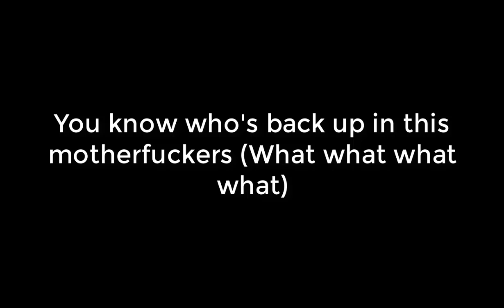Dre & Snoop meet GOT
me pro editing